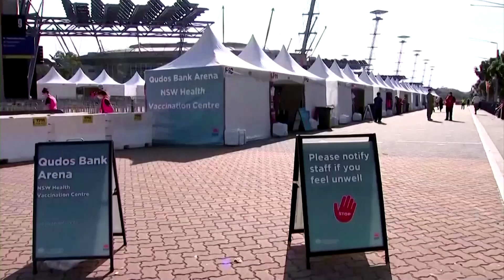Australia gets 4 million Pfizer doses from Britain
Australia secured 4 million doses of Pfizer Covid-19 vaccines in a swap deal with Britain, according to Prime Minister Scott Morrison. The leader also asked virus-free states to stick to national reopening plans.

VIDEO: REUTERS